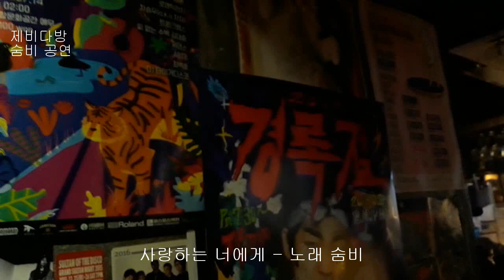세상 사는 이야기 제비다방 싱어송라이터 숨비 공연 사랑하는 너에게 참 노래 좋네요 니 별로 돌아가려면 백만송이 장미를 피워야 해 한강 장어는 언제쯤 Singer-songwriter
한강장어 노래 들으며 맥주 한 잔 했습니다. 제비다방 싱어송라이터 Singer-songwriter 숨비 공연 사랑하는 너에게 부르는 모습입니다 참 노래 좋네요. 중학교 시절에 만든 곡이라고 합니다. 맞나?